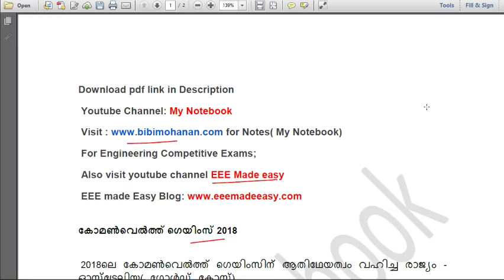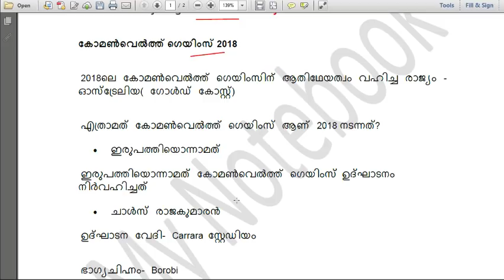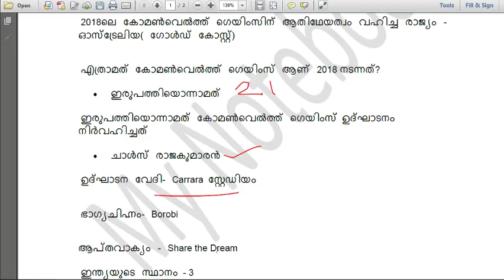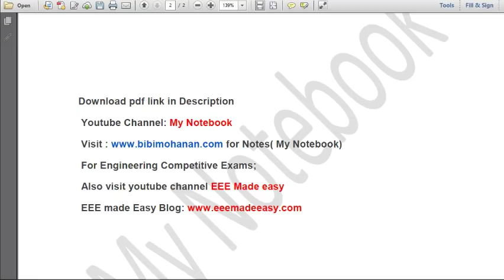Common Wealth Games 2018 Current Affairs University Assistant VEO LDC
RRB NTPC

, ولاية كيرالا
wilayat kyrala, امتحان ولاية كيرالا psc, aimtihan wilayat kyrala psc, केरला psc, kerala psc usa, commonwealth games 2018, commonwealth games australia,Commonwealth countries,